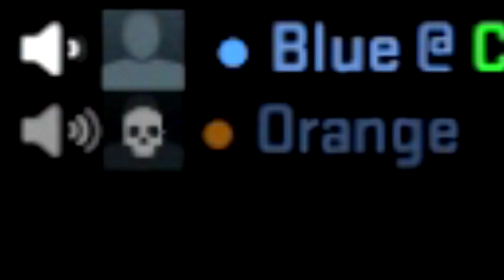very serious csgo player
I've played a random match and the orange player got really angry for some reason